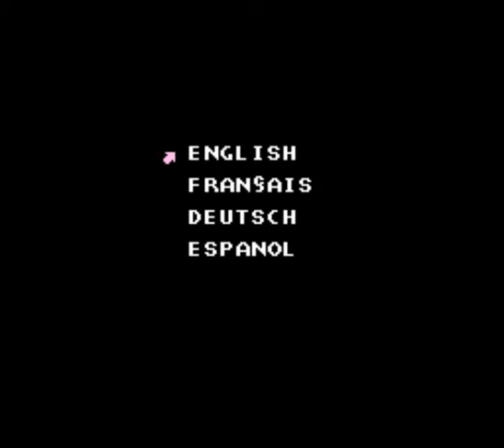Linus SpaceHead 2 players crap